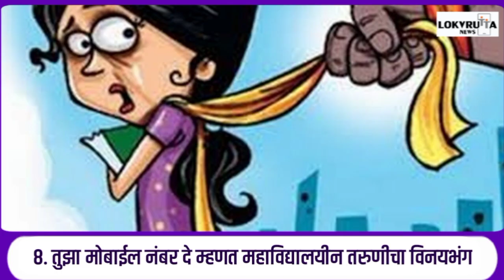आजचे लोकवृत्त, दि. 05 सप्टेंबर 2024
दि. 05 सप्टेंबर 2024
आजचे लोकवृत्त

📍साताऱ्यातील जनतेचा नीडर आवाज... सातारा शहर आणि परिसरातील परिपूर्ण वेब न्यूज चॅनल... चालू घडामोडी, राजकीय, प्रशासकीय व इतर बातम्यांसाठी 'लोकवृत्त न्यूज' ला फॉलो करा.

चॅनेल संपर्क क्रमांक - 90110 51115

📍 Lokvrutta News

1. WhatsApp Channel

2. Facebook

3. Instagram

4. You Tube

5. X